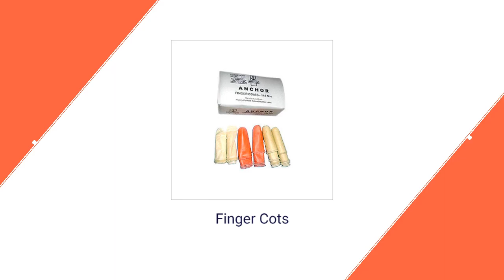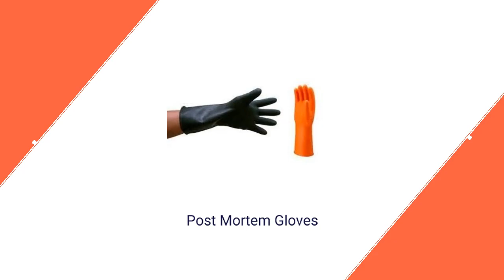Victor Imports In Maharashtra, Mumbai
Manufacturers, Exporters, & Importers of Rubber Gloves, Rubber Hand Gloves